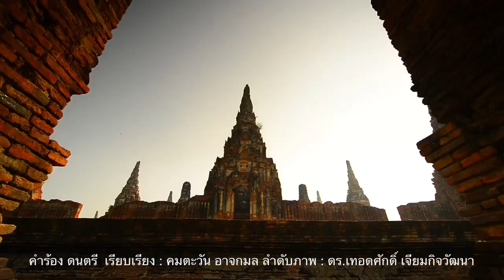ทนายยังเจอเล่นงาน ! ขู่ฟ้องเพจอวตารปลอม กุข่าวขัดแย้งอัจฉริยะ